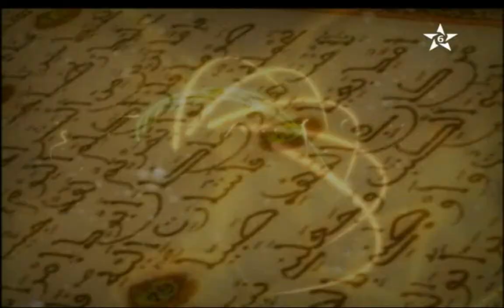قرآن كريم رواية ورش الحزب 59 مسجد مولاى عبد العزيز العيون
تقدم قناة محمد السادس للقرآن الكريم كل يوم حصة من القراءات القرآنية الجماعية   وذلك في إطار سعيها للتعريف بالقراءات المغربية حسب أسلوب القراءة
المتبع في القراءة الجماعية في كل منطقة من مناطق المغرب.

عَنْ أَبِي هُرَيْرَةَ رضي الله عنه قَالَ قَالَ رَسُولُ اللَّهِ صَلَّى اللَّهم عَلَيْهِ وَسَلَّمَ: (مَا اجْتَمَعَ قَوْمٌ فِي بَيْتٍ
مِنْ بُيُوتِ اللَّهِ يَتْلُونَ كِتَابَ اللَّهِ وَيَتَدَارَسُونَهُ بَيْنَهُمْ إِلَّا نَزَلَتْ عَلَيْهِمُ السَّكِينَةُ وَغَشِيَتْهُمُ
 الرَّحْمَةُ وَحَفَّتْهُمُ الْمَلَائِكَةُ وَذَكَرَهُمُ اللَّهُ فِيمَنْ عِنْدَهُ)
                                                                            (صحيح مسلم)